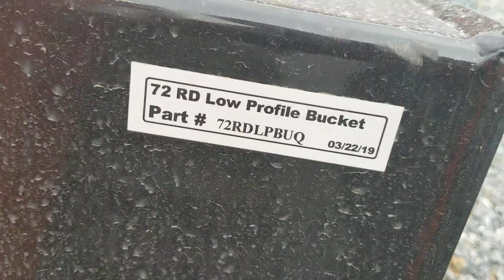2013 Kubota SVL75 Compact Tracked loader For Sale: Walk-Around Inspection!